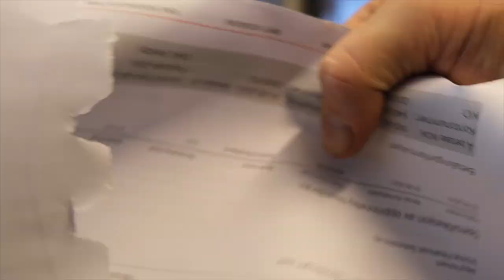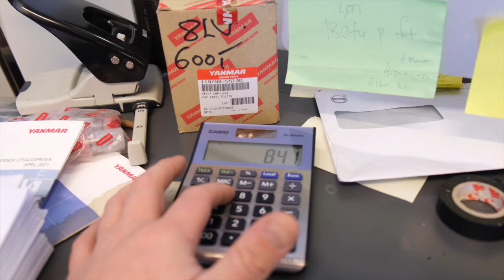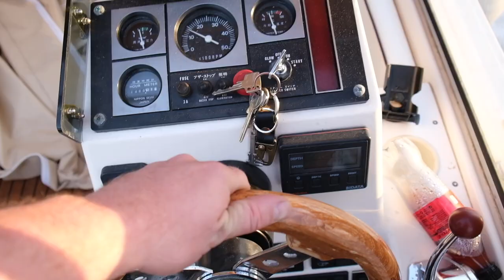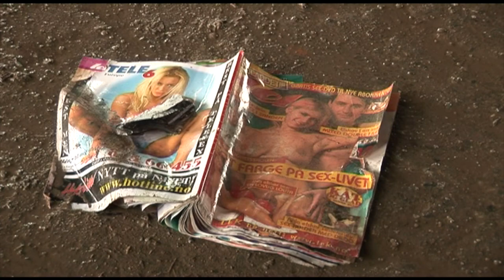Mechanic vlogs, workshop challenges |S01E22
Welcome to this mechanic life vlog where I run a small mechanic shop on the docks in Norway! This episode I am testing an engine with turbo problems. You will see what its like to run a mechanic shop and the lifestyle that comes with it!

My name is Andre' and I work as a marine mechanic in Norway ! Walk with me on wooden docks and see what it takes to make living running a boat mechanic shop and what the life of a marine mechanic is all about. Our main focus is inboard diesel engines👨‍🔧 We love Blue-Collar work!

Marine mechanic vlogger/Salty Mechanics.